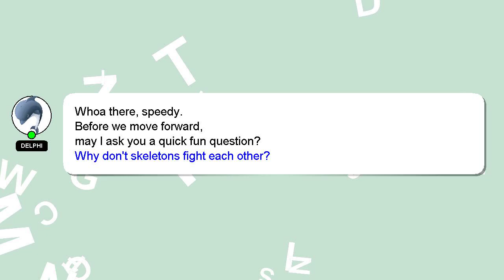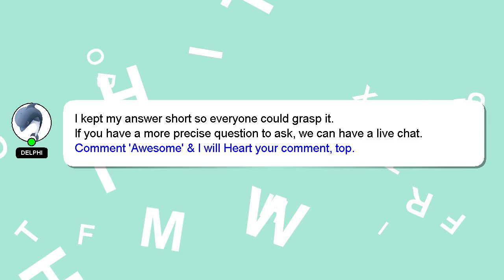How to join avon business?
Let me give you a quick introduction about myself, Hi, my name is Delphi, nice to meet you. Allow me to provide support in answering your questions. - How to join avon business?

Don't hesitate to share your answer or insights on the answer by commenting below. Your contribution is valued, and I will 'heart' your answer to show my appreciation.

*2 What we are experimenting :*